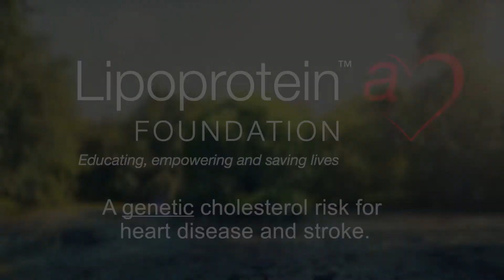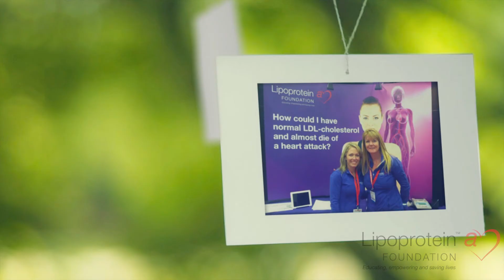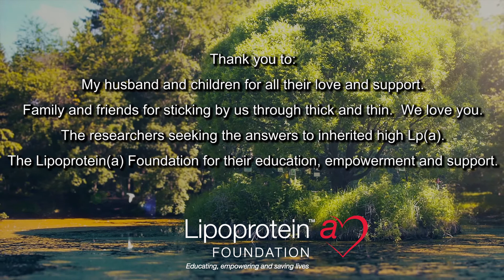Young, fit having a heart attack due to high Lp(a) - Sheri's Story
Sheri was a young, fit mother of two who was an exercise instructor but had to have single bypass despite doing everything right because of a genetic lipid/cholesterol disorder that impacts 1 in 5 people called high lipoprotein(a)